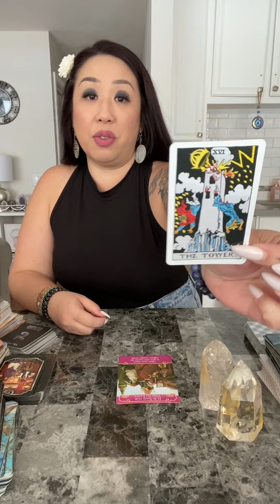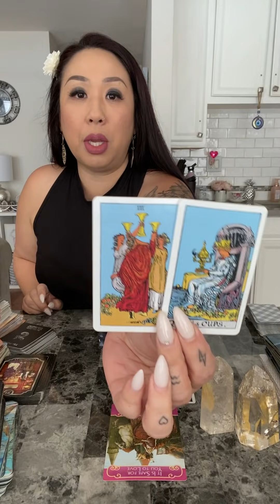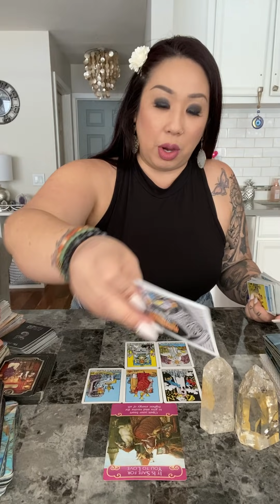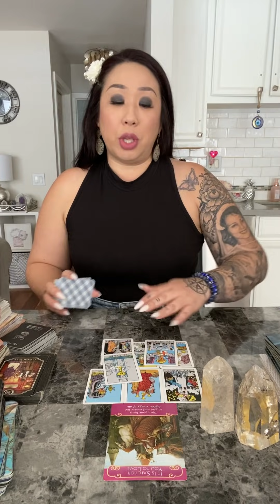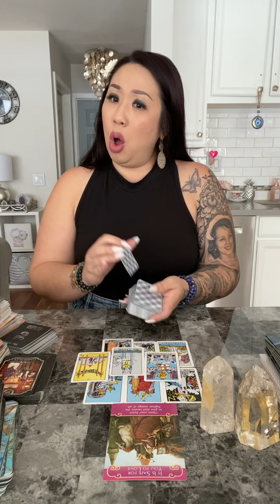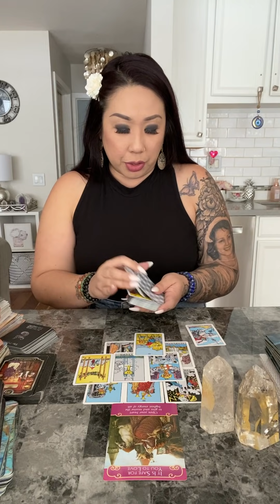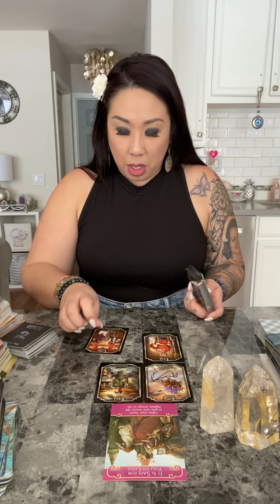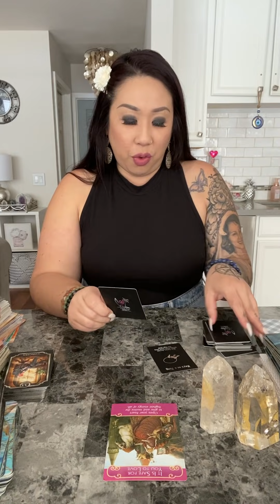CANCER *SOMEONE WANTS TO LOVE YOU* MID MAY 2021 SOULMATE TWINFLAME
*CLICK HERE TO ORDER EXTENDED
TIMELESS READINGS*
🚨CHECK TITLE FIRST BEFORE PURCHASING🚨

*NEW*
$222/30 Min